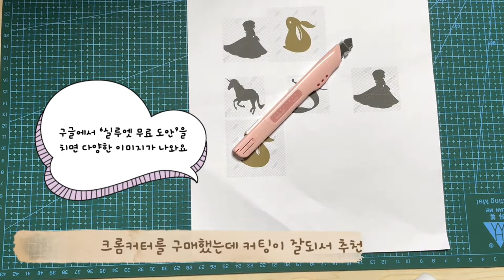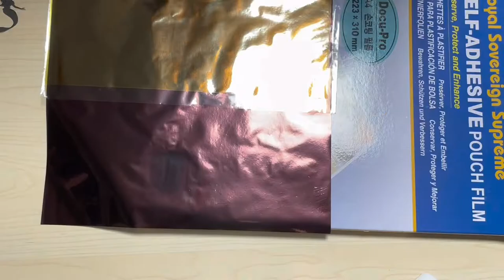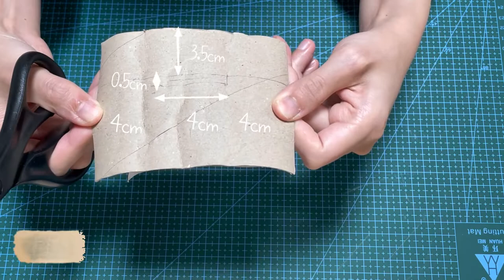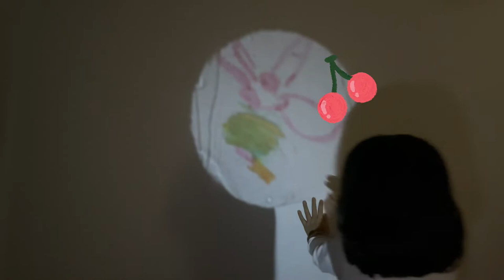다이소할로윈손전등 응용놀이 | 실루엣 그림자 놀이 | 아이만의 독창적인 그림자 놀이 | 휴지심 놀이 | 재활용놀이 | 집콕놀이 | 놀이육아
안녕하세요!
미니쭈쭈입니다 :)

이번 주제는 ‘ 다이소 할로윈 손전등을 활용한 응용 놀이 두가지’를 소개합니다.
아이가 좋아하는 실루엣 그림자 놀이와 아이만의 독창적인 그림을 그림자로 만드는 놀이입니다.

첫 번째놀이는 엄마 손이 좀 들어가긴 하지만, 아이에게 짠! 이벤트 할 수 있는(?) 엄마의 정성이 듬뿍 들어간 놀이이고요.
두 번째 놀이는 초간단하게 즐길 수 있는 놀이입니다 :)

미니쭈쭈 채널은 가급적 매 주 화요일 오전에 올리려고 노력하는데
엄빠표이다보니 업로드가 늦어지는 경우도 있어 양해 부탁드립니다.
아이에게는 골든 타임일 수 있는 지금,
엄빠와 함께하는 시간을 즐거운 추억으로 남기셨으면 좋겠습니다.

감사합니다 :)

0:00 인트로 영상소개
0:17 실루엣 그림자 놀이
0:39 크롬 커터 소개
4:14 내맘대로 그리는 그림자 놀이

구매처
- 아날로그 크롬커터